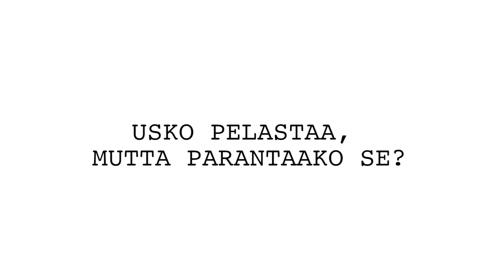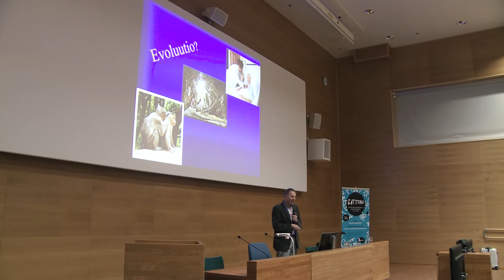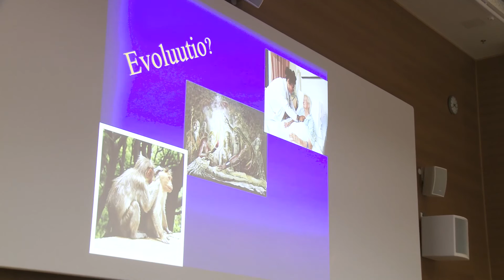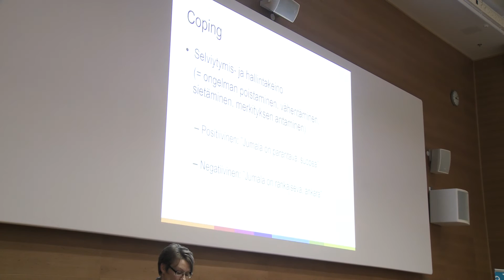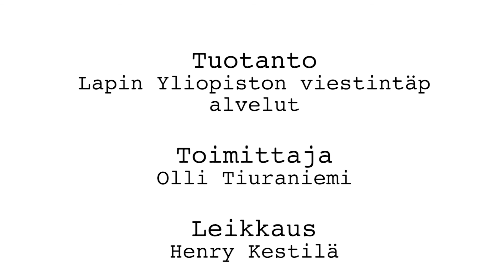Tieteen päivät 2015: Usko pelastaa, mutta parantaako se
Turun yliopiston yliopistonlehtori Tuija Hovi pohtii Lapin yliopiston Tieteen päivillä uskonnon, terveyden ja sairauden suhdetta uskontotieteen näkökulmasta. Hän pohtii muiden muassa miksi vaihtoehtohoidot, ihmeparantaminen ja erilaiset rukousklinikat ovat nykyään suosiossa.